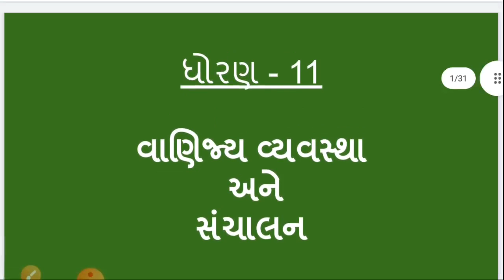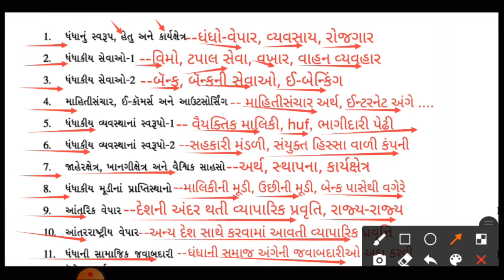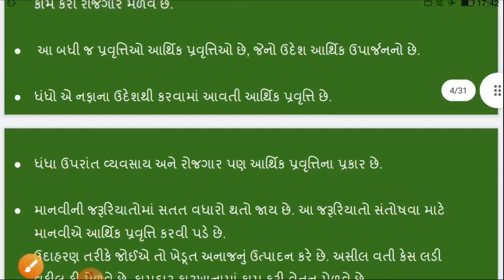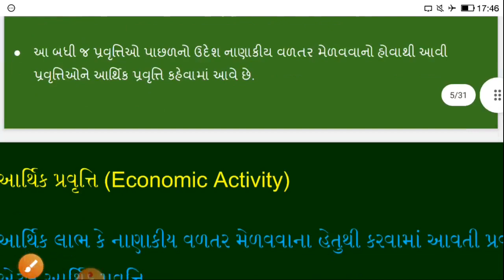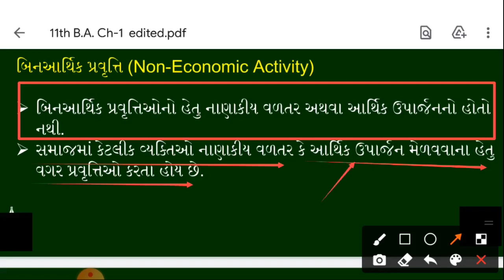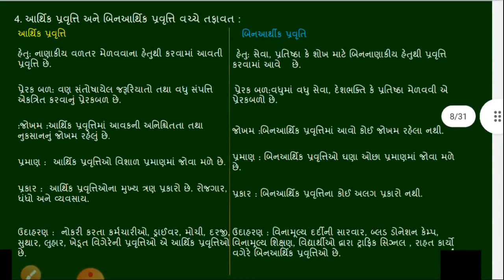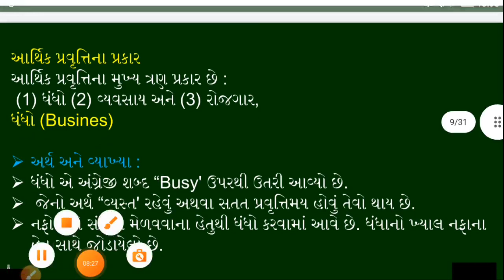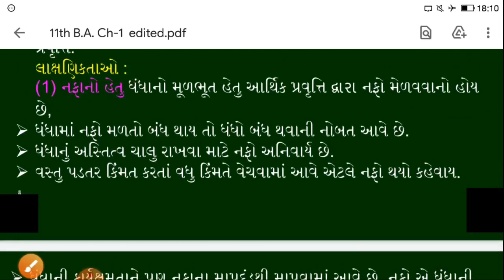11th B.A. Ch-1 Day-1 ધંધાનું સ્વરૂપ, હેતુ અને કાર્યક્ષેત્ર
std.:-11th commerce

subject:- - B.A.
વાણિજ્ય વ્યવસ્થા અને સંચાલન

STD.11th B.a. Ch.1 ધંધાનું સ્વરૂપ, હેતુ અને કાર્યક્ષેત્ર

std. 11th Ch-1 ધંધાનું સ્વરૂપ, હેતુ અને કાર્યક્ષેત્ર
dhandha nu swarup, hetu ane karyakshetra

Gseb (ncert) board

STD.11th B.a. Ch.1
Ch.:-1 ધંધાનું સ્વરૂપ, હેતુ અને કાર્યક્ષેત્ર
gshseb  b.a. STD 11th ch.1
gseb b.a. STD. 11th Ch.1
Gujarat board b.a. STD. 11th ch.2
STD 11th b.a. ch.2 Gujarati medium
b.a. chapter 1
11h b.a. chapter 1
11th b.a. chapter 1 Gujarat board
dhoran 11 b.a. chapter 1 gujarati medium